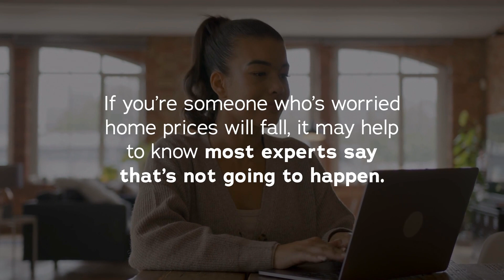Experts Project Home Prices Will Go Up in 2024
Experts project home prices will go up in 2024. Let’s connect to go over what’s happening with home prices in our local area.